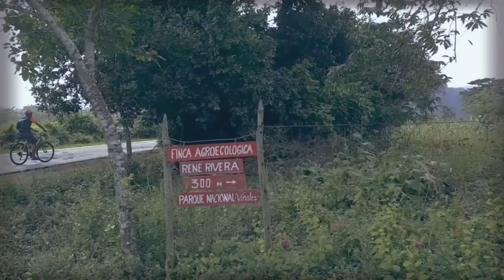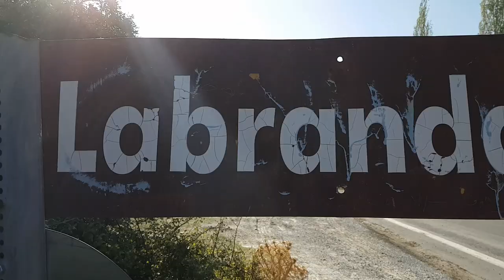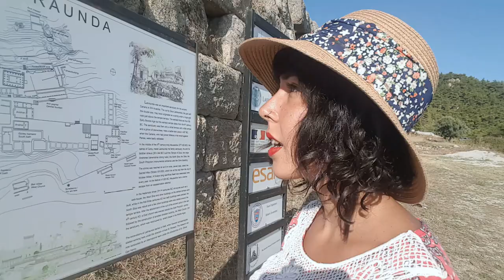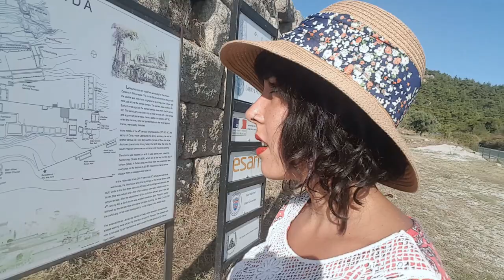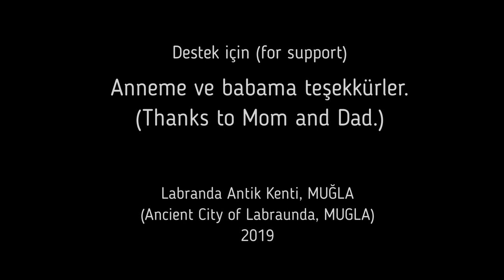M.Ö. 6. Yüzyılda Kurulan Labranda Antik Kenti (English Subtitles)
Karyalıların M.Ö. 6. yüzyılda Kocayayla'ya kurduğu kutsal bir yerleşim yeri olan Labranda Antik Kenti, Muğla'nın Milas ilçesinde yer alıyor. Milas gezilecek yerler listemde yazılı duran antik kenti nihayetinde görmek üzere yola çıkıyorum.

Destek için aileme teşekkürler.

Işık & Sevgi